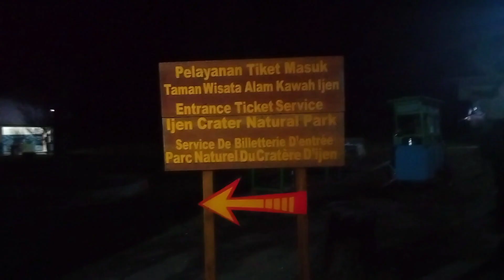Perjalanan ke Timur! Kawah ijen Banyuwangi - otw Mendaki 3 Kilometer! Gempor - Part 2 - Januari 2023